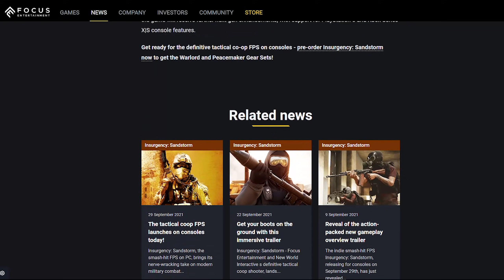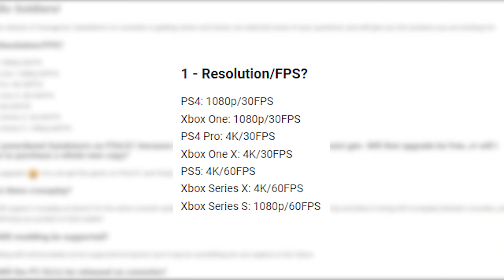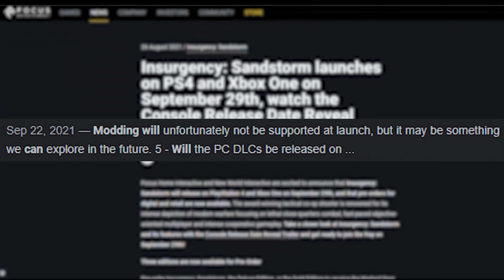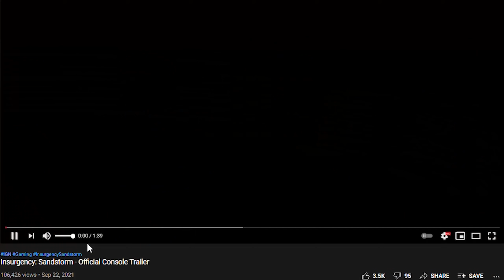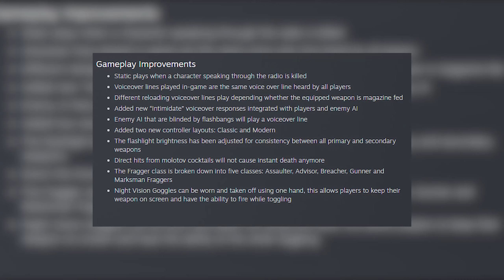All the Facts and First Impressions About Sandstorm's Console Release | THIS WEEK IN SANDSTORM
Breaking down the details of Insurgency Sandstorm's biggest development yet.